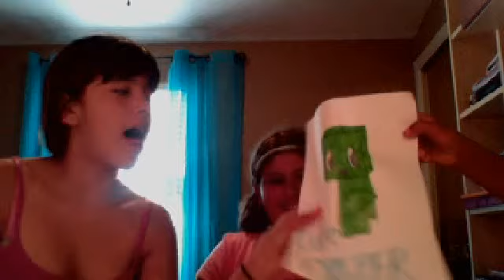WINNNER ISABELL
BYE